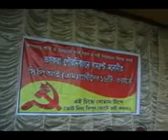VOTE PROCHAR SURJAKANTA MISHRA OF CPI(M) AT GUSKARA.....14/09/2013